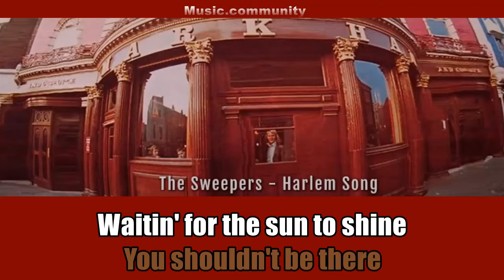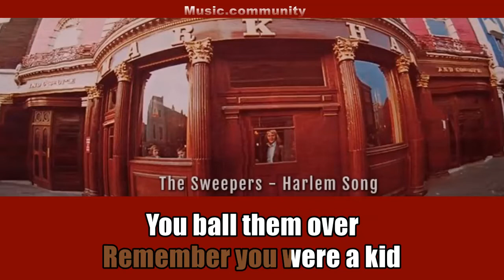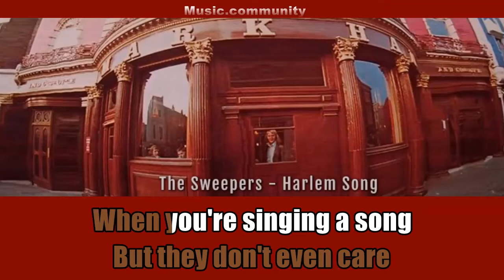Karaoke - The Sweepers - Harlem song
Karaoke without lead vocal.
(Lead vocal when choirs are present. The instrumental track doesn't exist)